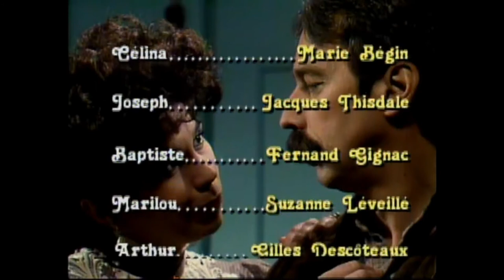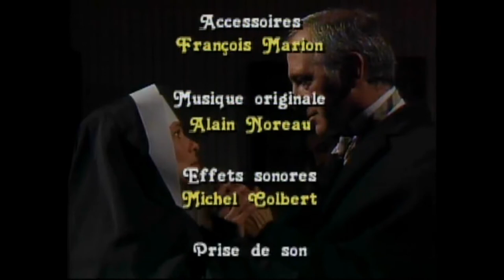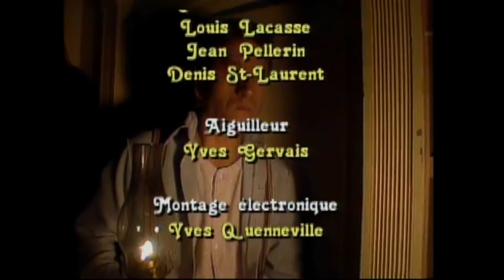Entre chien et loup - S8 Ép. 1 à 7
Voici maintenant la dernière saison de "Entre chien et loup"